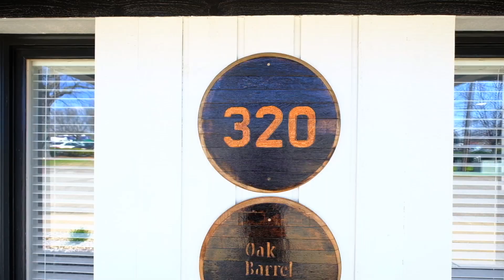The Oak Barrel Lodge (Vacation Rental near Louisville, KY)